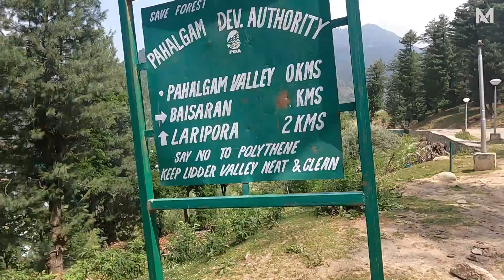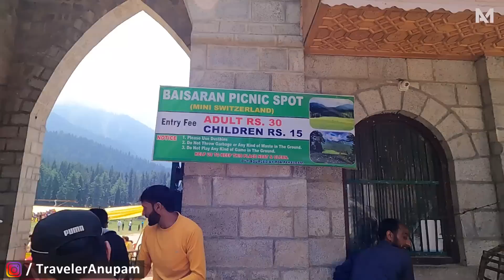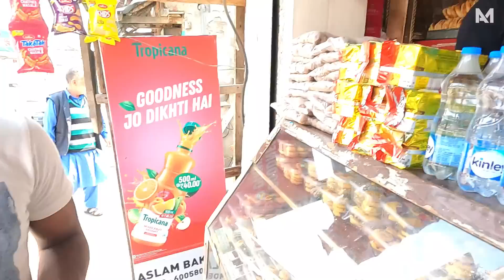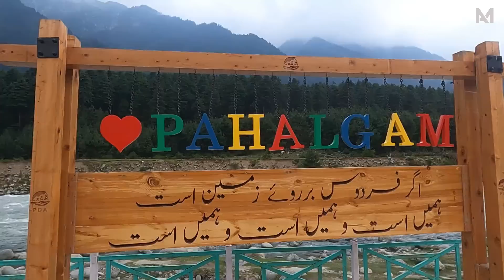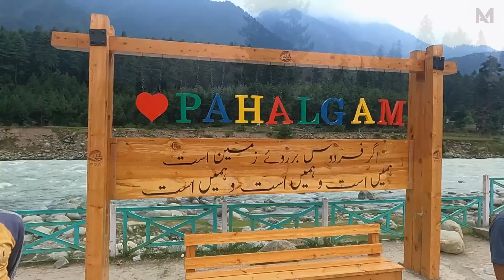Pahalgam Tour | Mini Switzerland Pahalgam | Amarnath Yatra 2022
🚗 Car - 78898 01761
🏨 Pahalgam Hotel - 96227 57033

MY ACCESSORIES:
📸 GoPro HERO9
💳SanDisk Extreme
💳SanDisk Extreme Pro
🔭Ulanzi MT-09 Tripod
🔌GoPro Adapter
🖥️GoPro Case
🎤Boya BYM1
🎤SRS Mic
🏒J Hook

✔ Budget hotels in Pahalgam
✔ Amarnath Yatra 2022
✔ Pahalgam Tour
✔ Mini Switzerland Pahalgam

ধন্যবাদ | 🙏